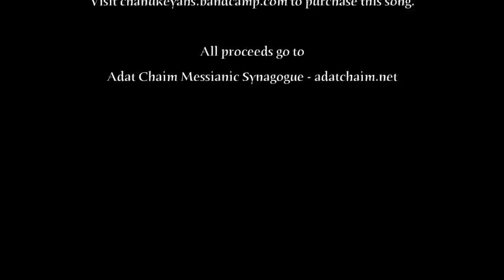"Light My Flame" by the Chanukeyahs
2014 Chanukah single from the Chanukeyahs. Music by Elana Kellerhouse and Noach Lundgren, English Lyrcis by Noach Lundgren.